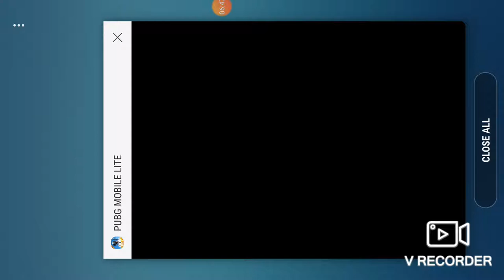PUBG MOBILE LITE